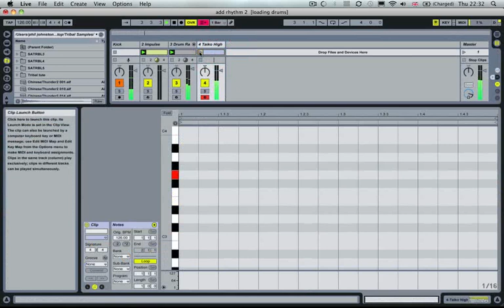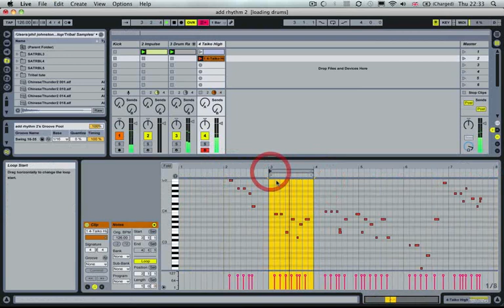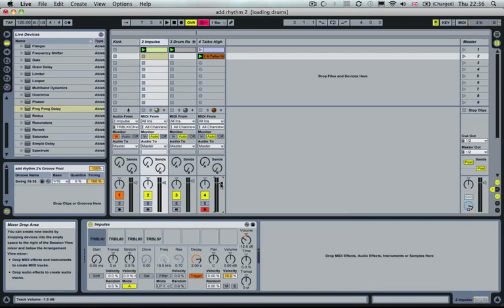How to make Tribal House On ableton 6